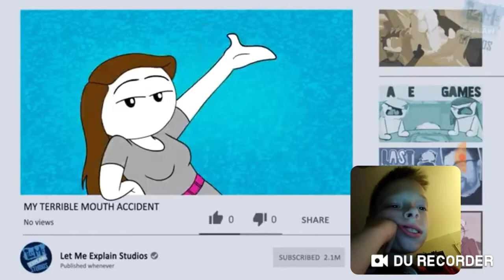Reacting to my horrible teeth accident